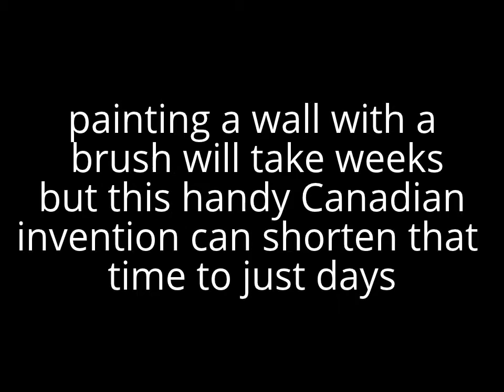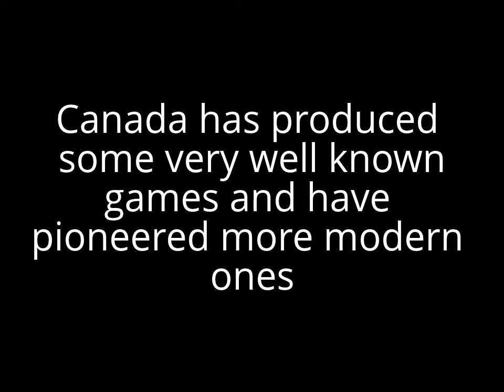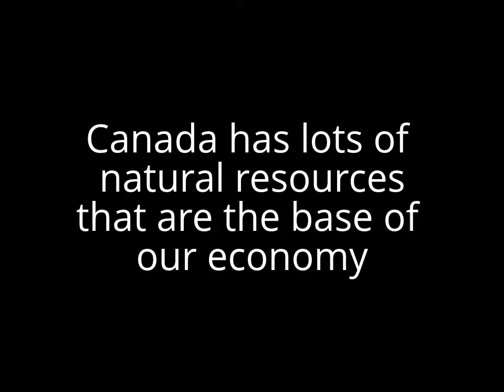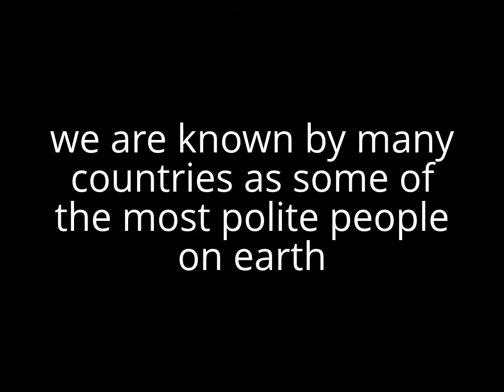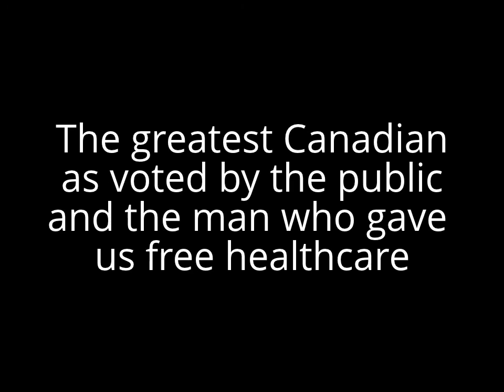25 Reasons for Canadian pride